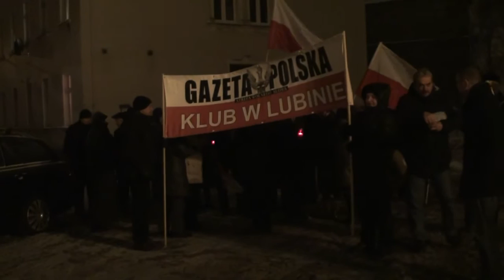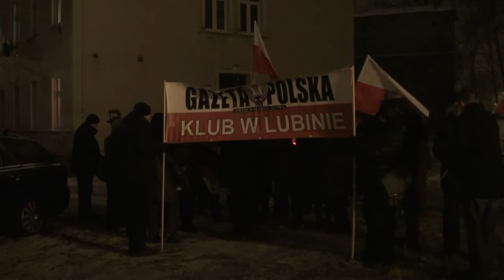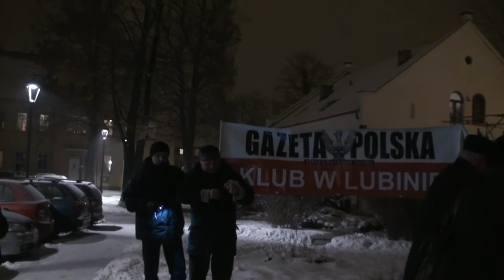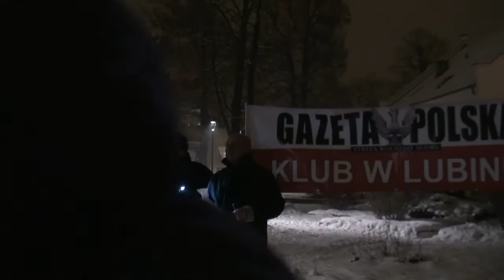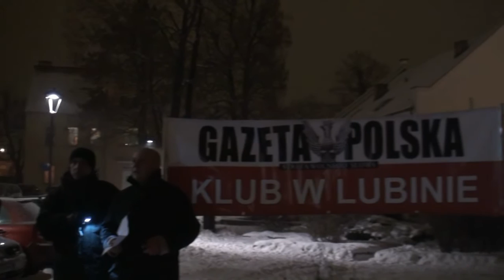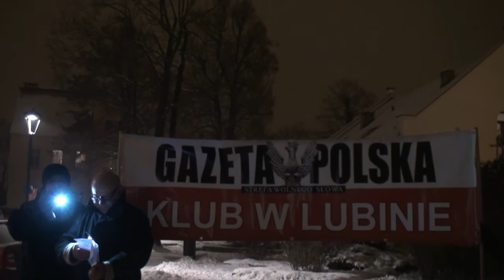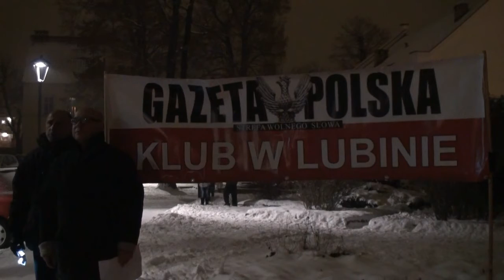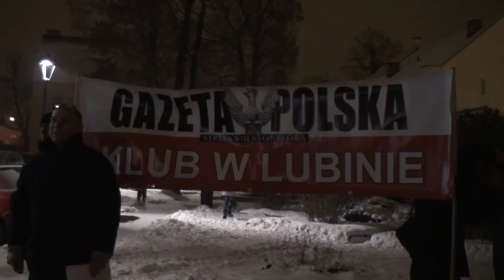Lubin - Rocznica tragedii smoleńskiej 10.12. 2012.